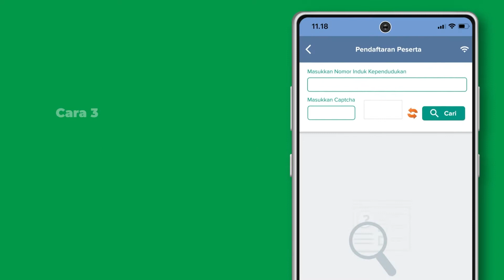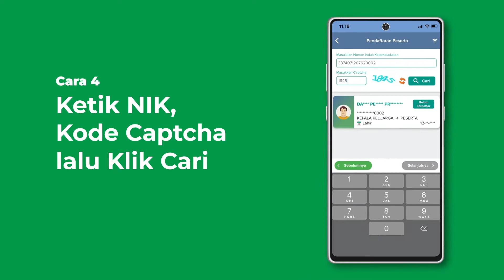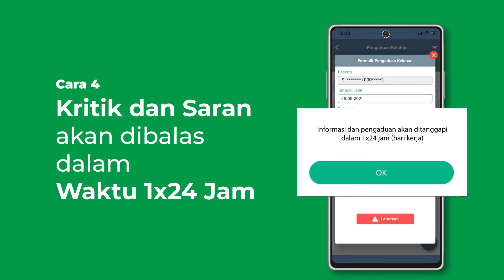MAU DAFTAR TAPI GAK SEMPAT KE KANTOR? PAKAI APLIKASI MOBILE JKN AJA